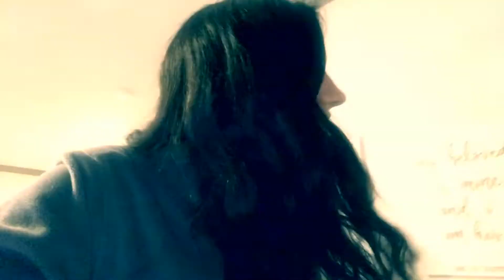PRANK on husband| Super GROSS| Brownies recipe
Best and worst brownies ever! Super easy brownie recipe for hungry husband with a twist! Prank wars is on!